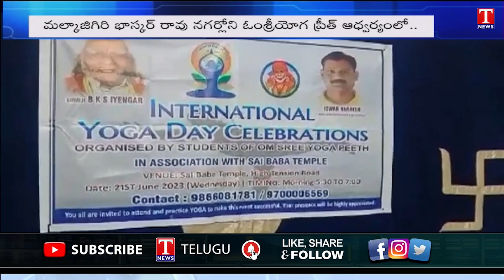International Yoga Day Celebrations At Malkajgiri | Yoga Guru Eshwar Narayana | T News